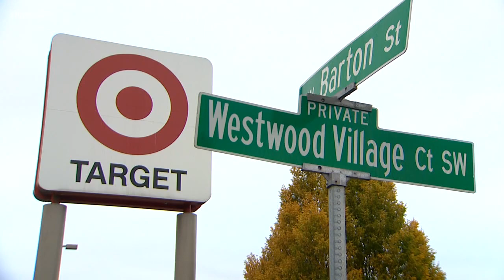Rise in thefts at Westwood Village in West Seattle